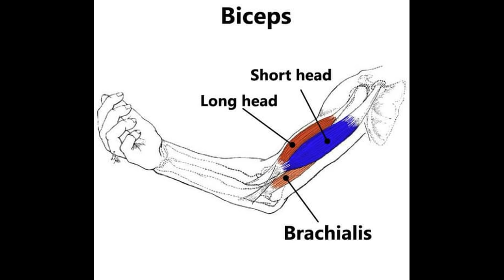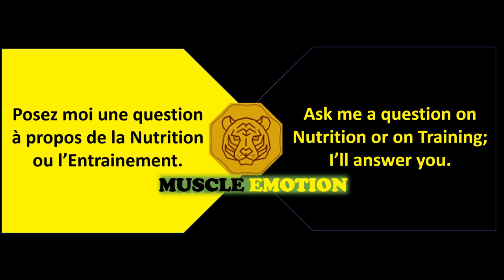15 BEST BICEPS EXERCISES AT HOME WITH DUMBELLS ONLY / SUPER EXERCISES MUSCULATION BICEPS HALTERES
15 BEST BICEPS EXERCISES AT HOME WITH DUMBELLS ONLY / SUPER EXERCISES MUSCULATION BICEPS HALTERES
5 BEST BICEPS EXERCISES WITH DUMBELS ONLY / Les meilleurs exs musculation biceps avec haltères .
17 BEST BICEPS EXERCISES WITH DUMBELS ONLY / Les meilleurs exs musculation biceps avec haltères .

8 Best biceps and triceps AT HOME (DUMBBELLS ONLY) | SUPERSET TRICEPS & BICEPS

قم بهذه التمارين الفعالة لتفجييير و تضخييم عضلة البايسبس ،خلال وقت قصير/Bes تمارين بايسبس وترايسبس كاملة و خطيرة لفيل هيت - biceps exercises and Traips أفضل 3 تمارين لتضخيم الذراعين ترايسبس و البايسبس• triceps and biceps • 50 تمرين لتضخيم الدراع في شهر | تمارين باي وتراي وساعد افضل واحسن تمارين البايسبس لكسر روتين العضلة وارباكها | Biceps shaping اقوى تمارين الذراع كاملة كمال الاجسام |🔥 Arm Day 🔥 💪 أقوي تمرينه ذراع كامله تضمن لك ضخامه رهيبه فجر عضلة الترايسبس بأقوى 8 تمارين لتضخيم بشكل كبير ومتناسق

EXERCICE 1 :Arms blaster curl with dumbells
EXERCICE 2 : Alternatif biceps curl & Hammer curl with dumbells
EXERCICE 3 : static and full reps biceps curl
EXERCICE 4 : biceps curl with pronation grip
EXERCICE 5 : Preacher curl with

➡️ATHLETE IN THIS VDO TO FOLLOW IN INSTAGRAM  :

NCS: Music Without Limitations
@Mike Thurston​